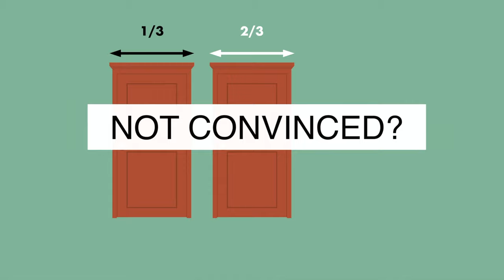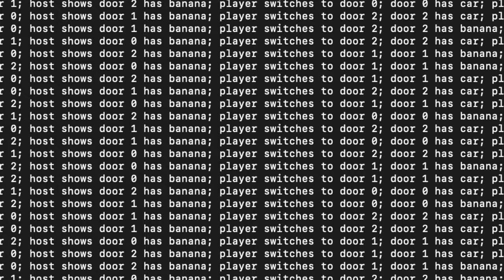Monty Hall Problem Explained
Monty Hall problem is a classic logic puzzle that is based on the actual game show Let's make a deal hosted by Monty Hall.

There are three doors. Behind one oh the doors there is a car, behind the other two goats. The contestant picks one door, Monty Hall then opens another door and shows a goat. Monty Hall then offers the contestant to switch door to the other closed door.

What is statistically correct to do now? Does it matter if you change door or not?

The solution for the Monty Hall problem is intensely debated, mainly in the 90's. The debate started of with a column by Marilyn Vos Savant in Parade Magazine and engaged thousands of readers.

M Y  G E A R :
Cameras-
MAIN YOUTUBE CAMERA
BEST APS-C FOR THE $$$
BEST ENTRY LEVEL APS-C
COMPACT CAMERA
ACTION CAMERA

Zoom lenses-
KIT LENS Sony E-mount
FAVORITE ZOOM LENS Sony E-mount

Prime lenses-
WIDE ANGLE LENS Sony E-mount
NORMAL LENS Sony E-mount
PORTRAIT LENS Sony E-mount

Audio recorders-
ZOOM H2N
ZOOM H6

Accessories-
MY SUPERFAST PORTABLE SSD HARD DRIVE
MY LARGE PORTABLE HARD DRIVE